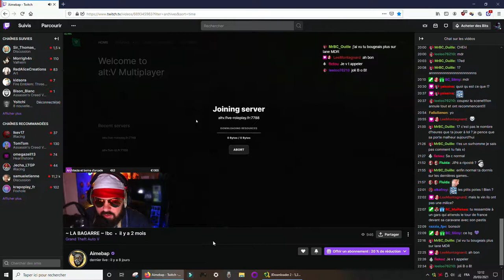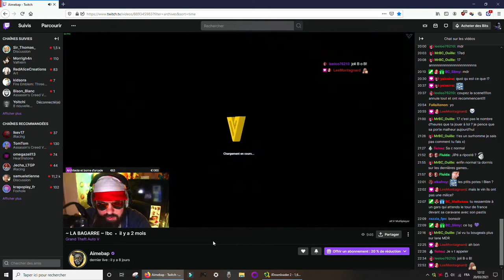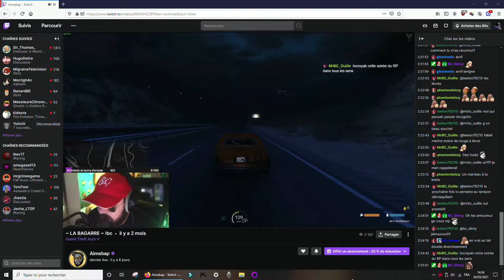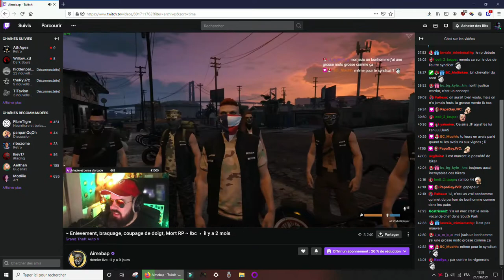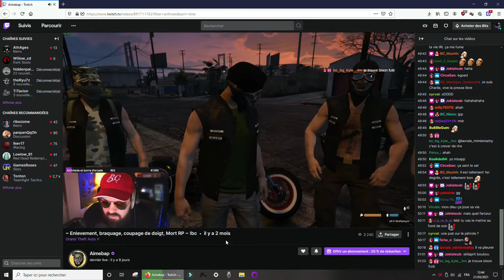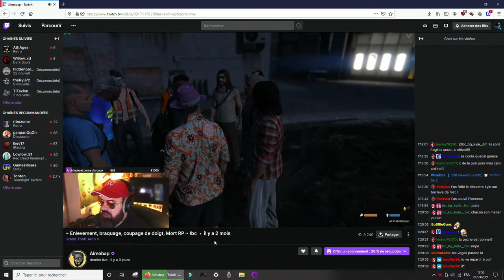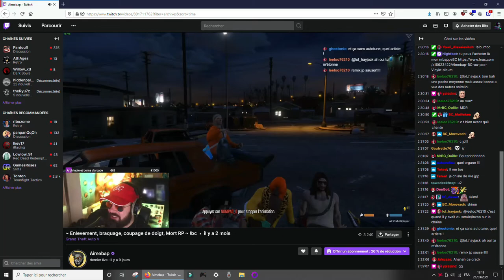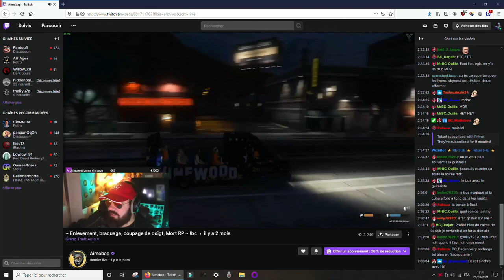jojo le clodo 04